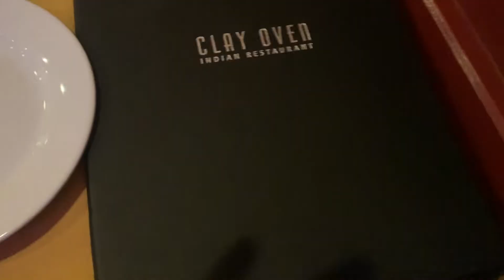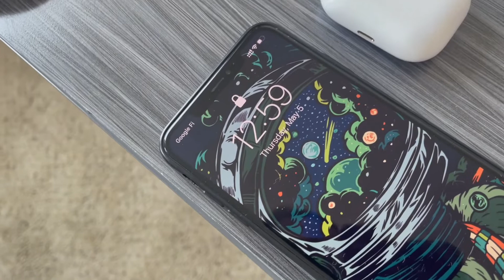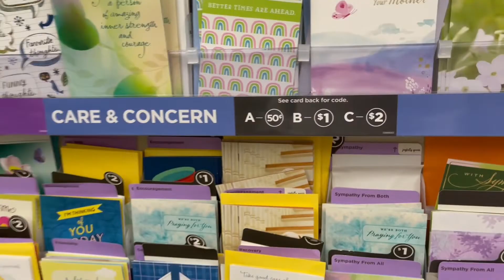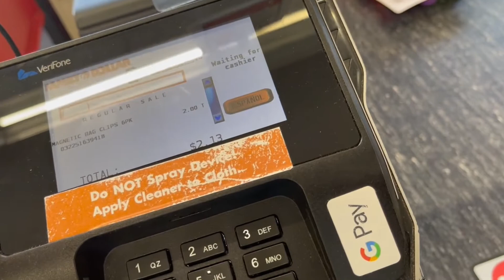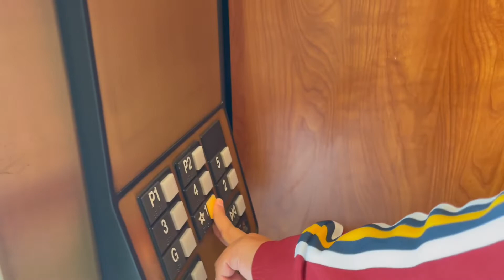New York Trip begins with family | चलो चलते हैं न्यू यॉर्क घूमने | Dinner at Clay Oven Restaurant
हम जा रहे हैं New York घूमने मम्मी पापा और मुकेश भाई और भाभी के साथ। ये होने वाली है  4 दिनो की रोड trip।

चलो देखते हैं New  York  में क्या क्या है घूमने के लिए।

We are a couple from Mumbai, India and we love to travel worldwide. we have nearly traveled a dozen countries and counting. We make youtube videos to document our journey.

Every day is a story and we want to share our stories with you as well. The journey will be more beautiful and exciting when you all are with us.

Follow Vikesh on Twitter for tips and guides on Business and Entrepreneurship

Cheers!
The Tiwari Family